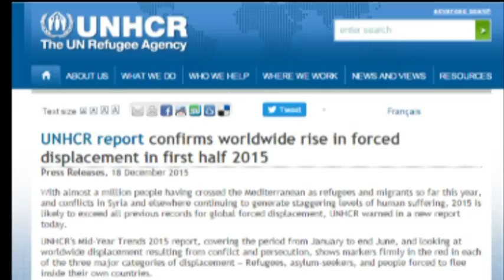RAPORTI ALARMANT I OKB,60 MILION TE ZHVENDOSUR SI PASOJE E KONFLIKTEVE NE BOTE LAJM mpg